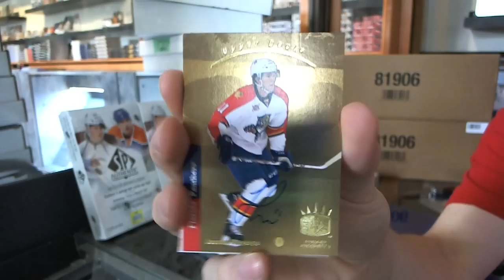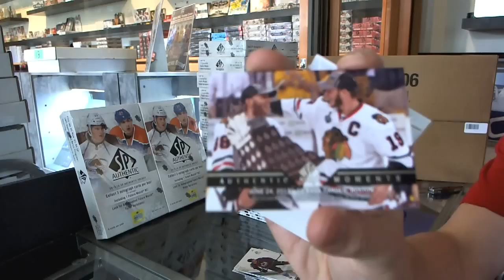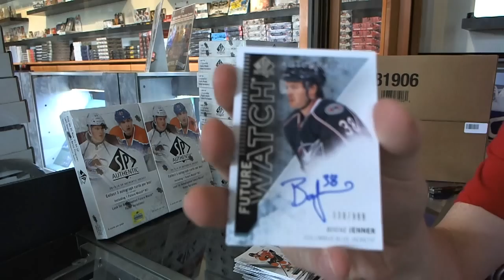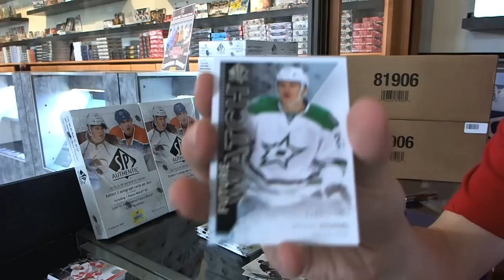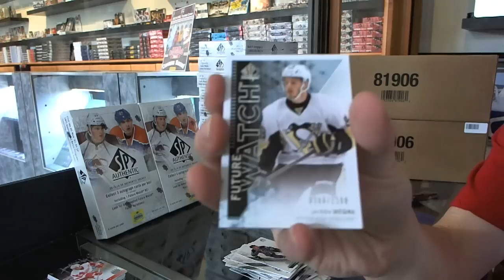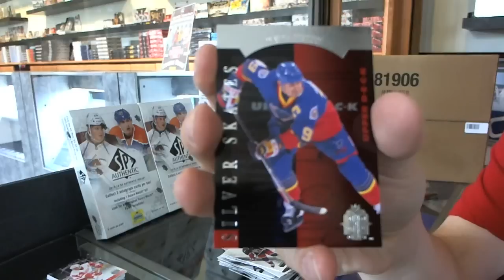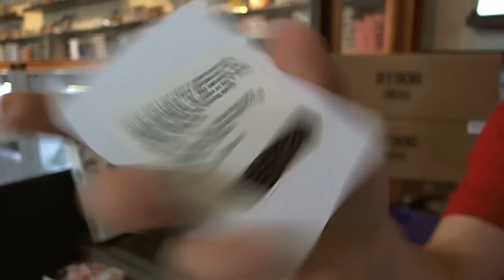Tom's 13-14 UD SP Authentic Hockey 2 Box Break